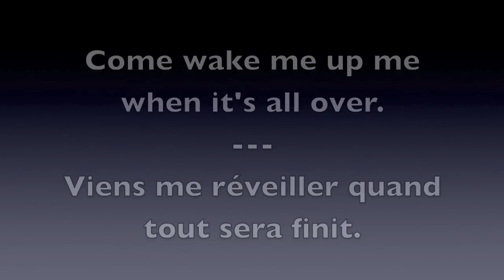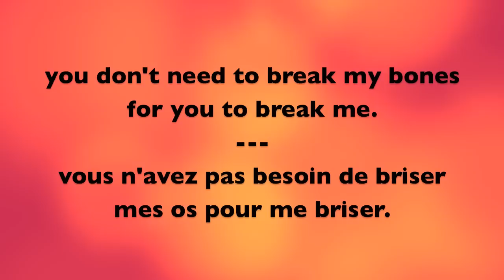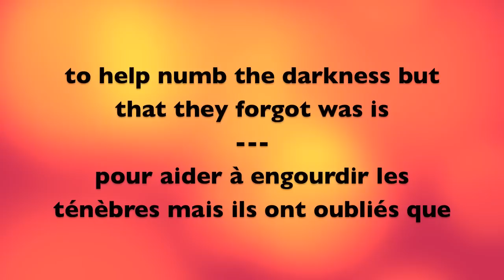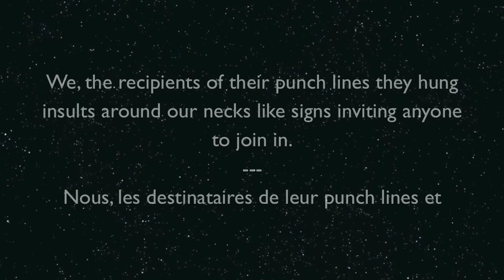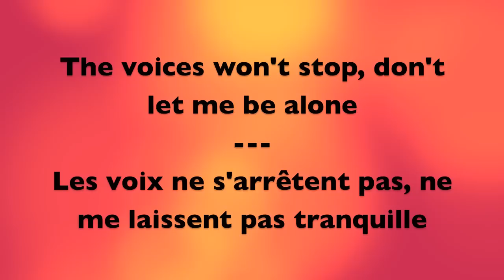Lyrics traduction française - Scratch21 : The Rhyme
Lyrics et traduction réalisés par moi.

Je n'ai pas toujours traduit mot pour mot, j'ai parfois dût un peu adapter le texte pour garder le sens anglais tout en faisant des phrases françaises correctes.
Song : The Rhyme by Scratch21.